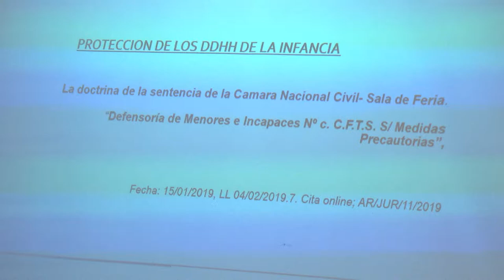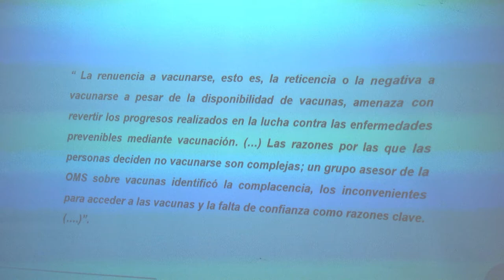Visita de estudiantes de la Universidad Bernardo O´Higgins al HCD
La titular del parlamento local, Josefina Etienot, al disertar hoy en el recinto del Concejo Deliberante ante una delegación de estudiantes de la Universidad chilena “Bernardo O´Higgins” y de la Universidad Católica Argentina (Sede Paraná), abordó el tema de “la responsabilidad parental, la autonomía familiar y el interés superior del niño”.
Al respecto sostuvo que “una de las materias que más influencia ha recibido desde el Derecho Internacional de Derechos Humanos (el Nuevo Código Civil y Comercial de la Nación) es el Derecho de Familia y la especial consideración que debe tenerse al momento de analizar e interpretar los derechos de los niños”.
Antes de la disertación de la viceintendenta Etienot, la delegación integrada por el Dr. Rodrigo Devinar, director de la Carrera de Derecho de la UCA Paraná, y seis estudiantes, cuatro chilenos y dos argentinos, que participan del intercambio entre la Universidad Católica Argentina y la Universidad Bernardo O´Higgins visitaron la Presidencia y el recinto de sesiones del Concejo Deliberante.
En este marco, la presidenta de la legislatura de la capital entrerriana hizo entrega al Dr. Devinar del Decreto Nº 265, mediante el cual se declaró de Interés la visita al Concejo Deliberante “por parte de participantes del intercambio entre la Universidad Católica Argentina (UCA) y la Universidad Bernardo O´Higgins (UBO) 2019”.
“Representa un honor para esta Presidencia recibir esta visita y ser parte del programa durante su estadía en nuestra ciudad”, se expresó a través del texto de la norma.
Carlos Cena, alumno de cuarto año de Derecho de la Universidad Bernardo O´Higgins, mostró su satisfacción de haber visitado el HCD de Paraná, y también se refirió a la charla de “la responsabilidad parental, la autonomía familiar y el interés superior del niño”, a cargo de la Dra. Etienot.
Al respecto, sostuvo: “Me parece muy bien que el Estado argentino se preocupe de la vacunación de los niños, ya que afecta de manera importante en su vida futura”.